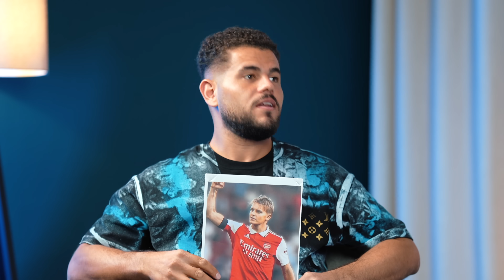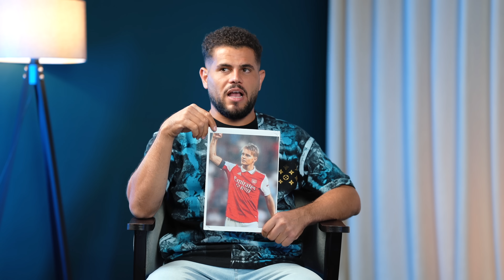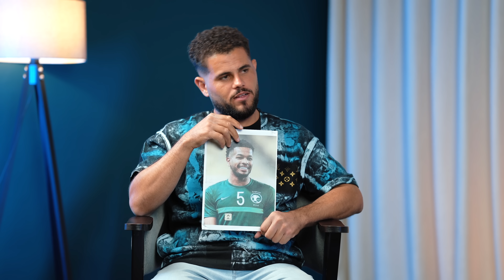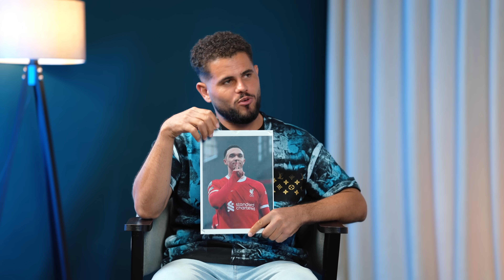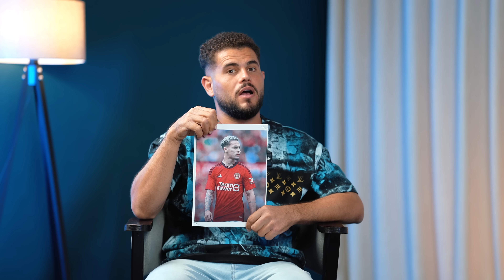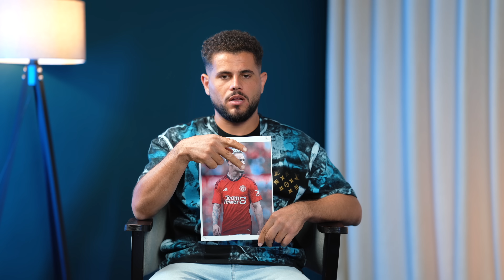تحدي تخمين اللاعب مع أبو سروال - ضحك مو طبيعي 😂!!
قناة الضيف @abusrwal